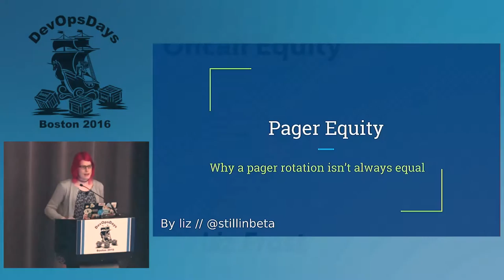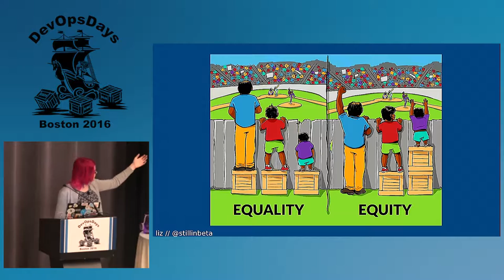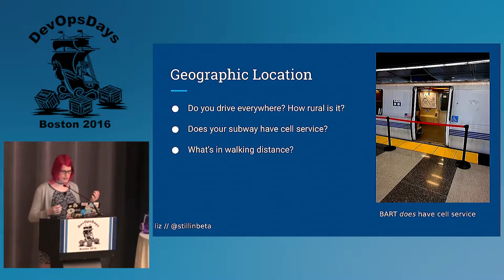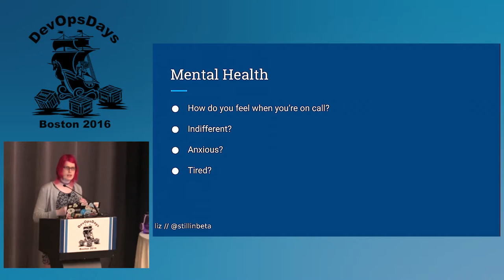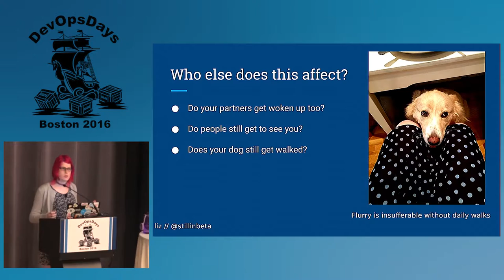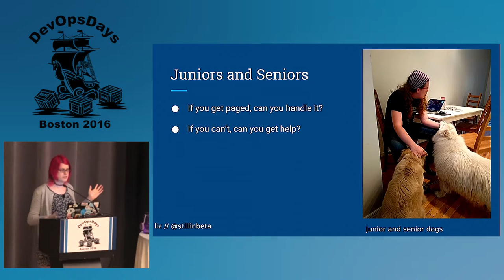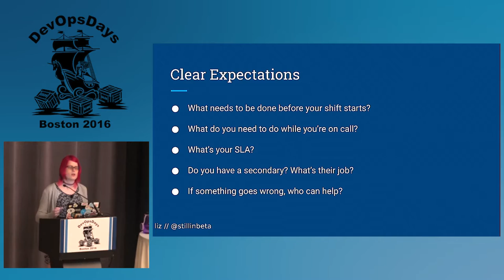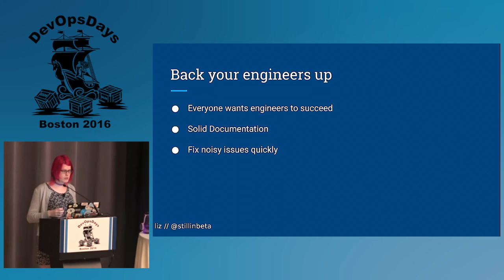DevOpsDays Boston 2016- Oncall Equity by Liz Frost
Everyone is affected by being on call in different ways. A rotation that seems "equal" may not be "equitable," namely, it may place significantly more burden on some employees than others. I'll discuss how to make everyone comfortable, happy, and not burnt out